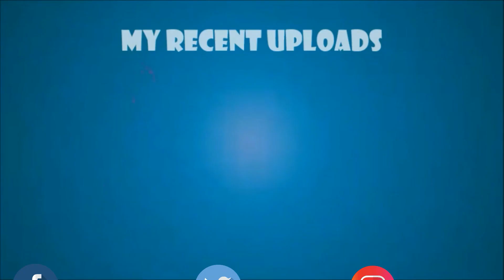Assassin's Creed Odyssey - Episode 46 | Story mode gameplay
GPU: GeForce GTX 1050 Ti
CPU: AMD Ryzen 5 2600 Six-Core Processor
Memory: 8 GB RAM
Current resolution: 1366 x 768, 60Hz